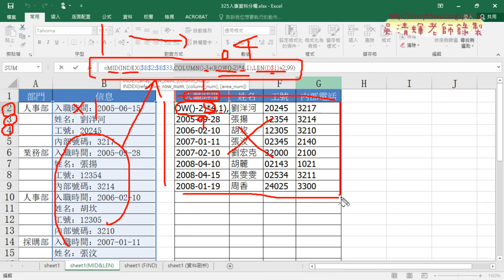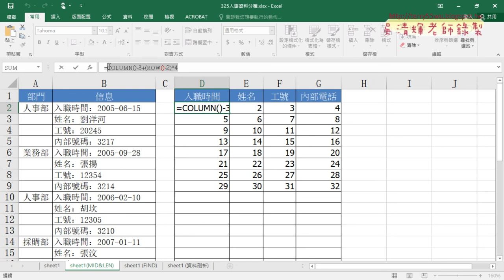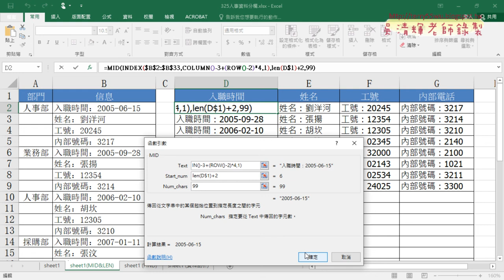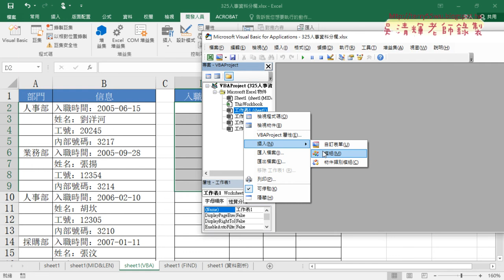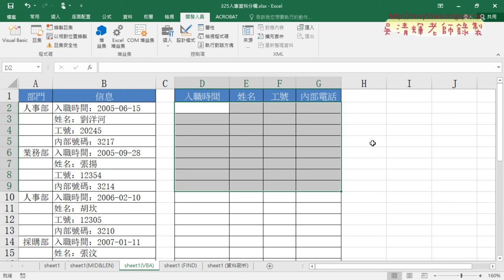01 325人事資料分欄重點回顧與VBA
2020基礎程式設計Excel and VBA(二)第4次

01_325人事資料分欄重點回顧與VBA
02_人事分欄VBA程式說明
03_人事分欄VBA與自動調整欄寬
04_人事分欄VBA去除欄名

課程理念：
1.以循序漸進的方式, 透過詳細的說明和實用的50個Excel VBA範例,
2.進而解說EXCEL與資料庫的結合，甚至將EXCEL當成資料庫來使用，

上課用書：
Excel VBA一點都不難：一鍵搞定所有報表
作者： Excel Home
出版社：博碩
出版日期：2013/06/26
定價：380元

吳老師  110/3/26